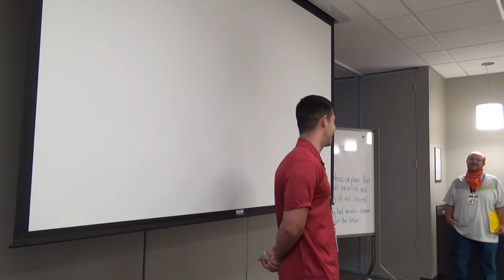Chris Guizzetti: Table Topics - 8/17/17